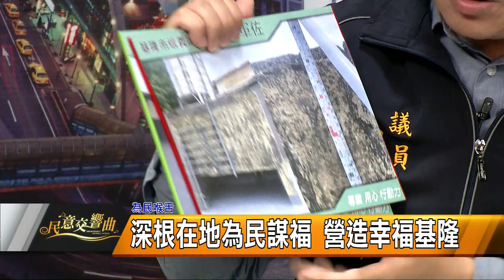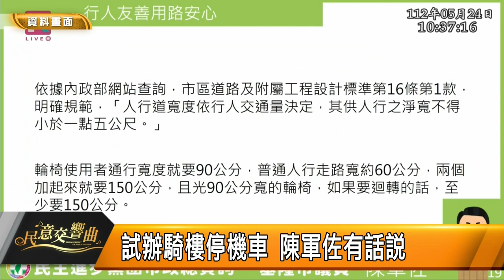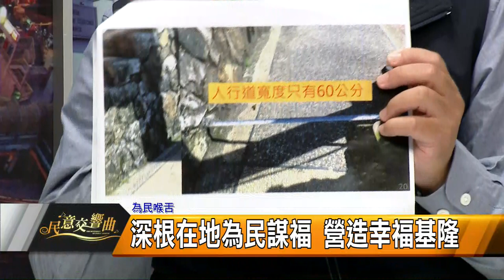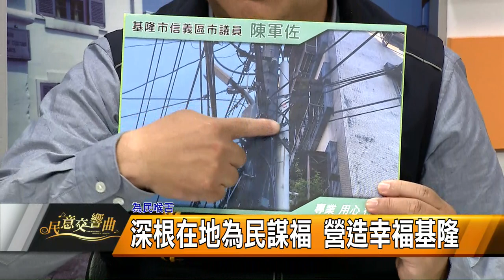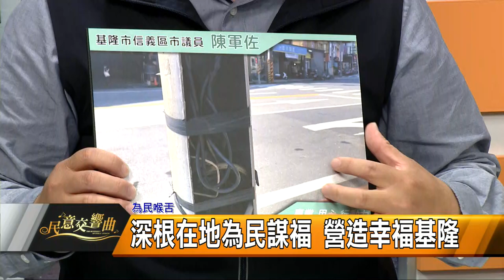民意交響曲｜112.06.16｜市議員鄭文婷、市議員張秉鈞、市議員陳軍佐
市議員鄭文婷、市議員張秉鈞、市議員陳軍佐

主題一：
評估電動機車轉共享運具之可行性
贈車變汰舊：基礎設施不足 風險不減反增？
1,200月票免費 更有節能減碳的效果
台灣運輸轉型 綠色運具節能減碳

主題二：
檢視新北幼兒餵毒案 民進黨:幼兒園全面普檢

主題四：
染疫慰問金通過7月申請 中低收確診每人1萬

主題五：
年輕人買房有規劃就行了嗎？如何讓年輕人買得起房